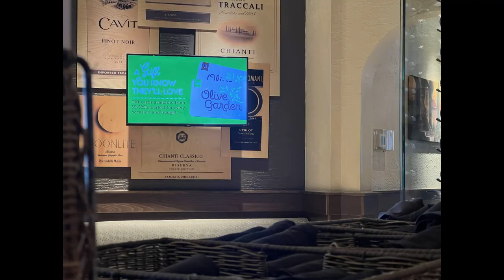Pulpit Rock Colorado Springs,Colorado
West trip